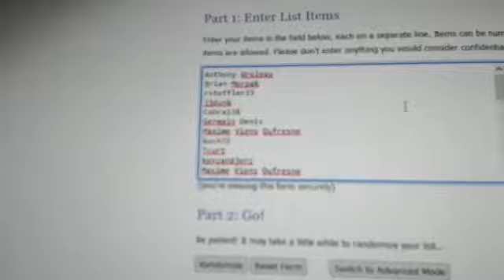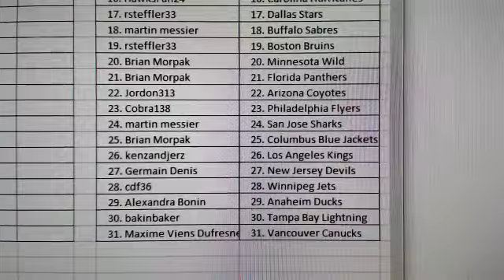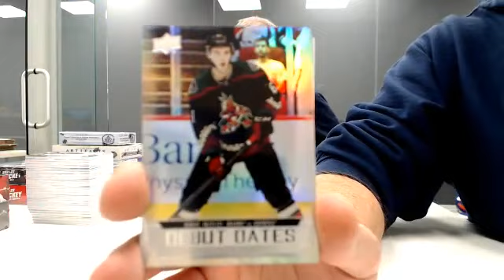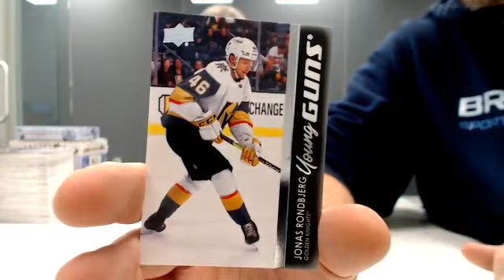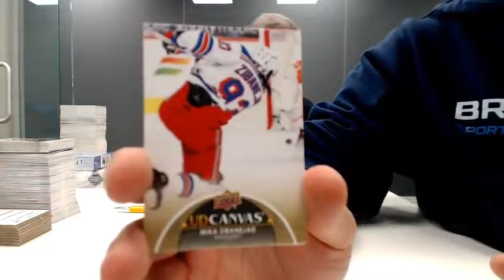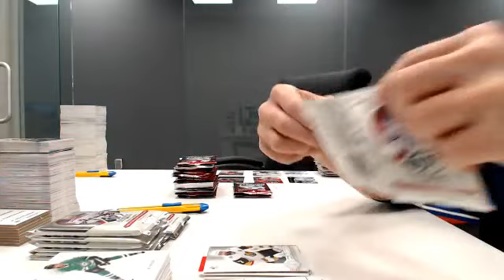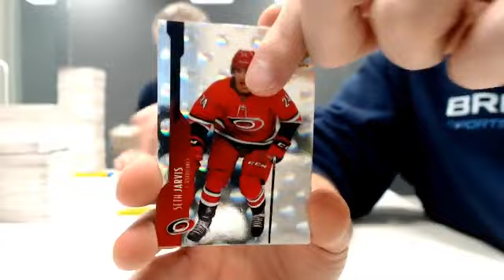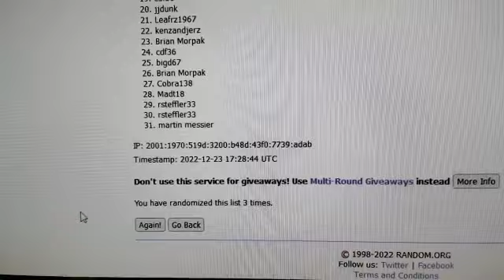Holiday Mega Break #1